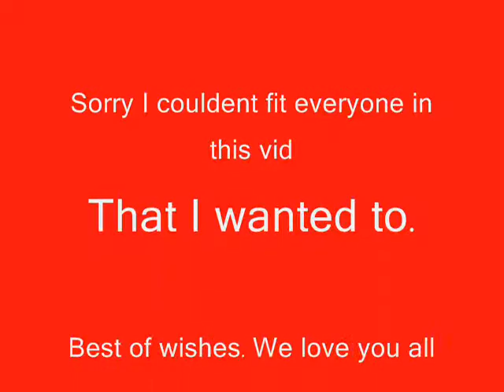Merry Christmas everyone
just saying Merry Christmas to everyone in this vid and to the friends that I could not fit in. Have a very safe holiday and please  don't let frosty melt cheers ya'll the eggnogg is here somewhere or maybe Its at Rockets lol